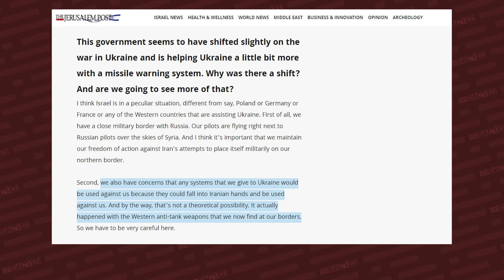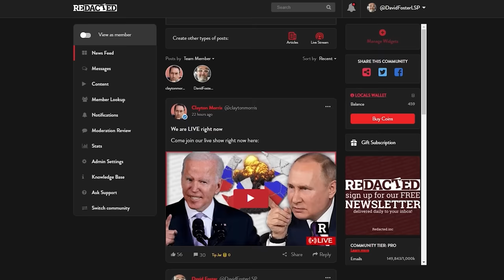How 1000's of Ukraine's GUNS turned up in Israel | Redacted with Natali and Clayton Morris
Are Western weapons being used on both sides of the war in Israel? It would seem that is the case. We were warned that the weapons the West sends to Ukraine are being sold to bad actors in the Middle East and abroad with organizations buying them on the black market. Redacted correspondent Mike Jones has been interviewing military officials in Russia and he has been following this story.